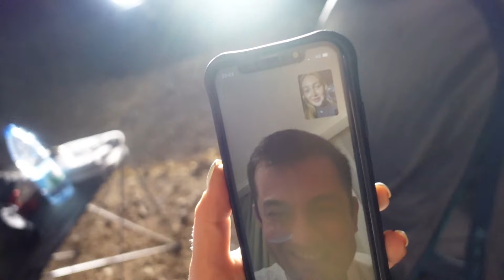Kampa gittim vlog (gitmez olaydim)